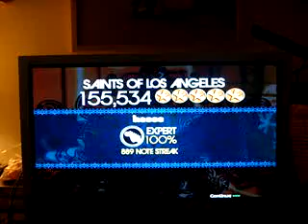Rock Band- Saints of Los Angeles 100% Expert FC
Saints of Los Angeles by Motley Crue

Fun song to play